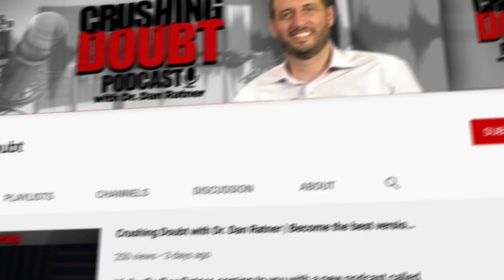Mind Body Session 1 of 4 with Dr. Dan Ratner & Comedian Edgar Rivera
In this third iteration of my mind body consultation sessions, I begin the mind body map and developing the emotions column with comedian and chronic pain sufferer, Edgar Rivera. It’s been a rough year for Edgar and he comes into the process without any prior information on the mind body process — having not heard of Dr. Sarno or anyone else in the field.

We lay out some of his main emotional themes and consider what contribution to his pain they are having. Regardless, Edgar took to the process well and seemed to make an immediate leap forward in understanding his emotional pain and how it is leading to its physical expression.

As always, my role in the mind body consultation is to find out how the three columns are operating in the given sufferer and that means adjusting the system to fit the individual mind of the person with whom I’m working. Edgar is open and curious and I look forward to seeing how this develops for him and getting him much needed relief.